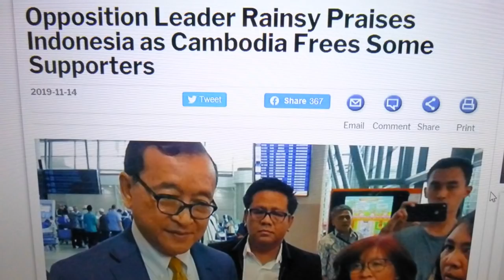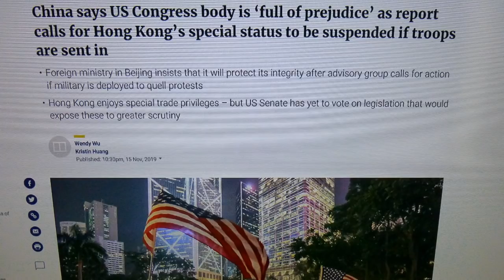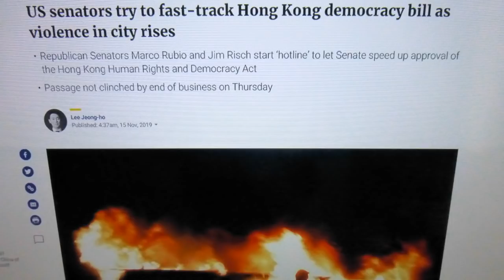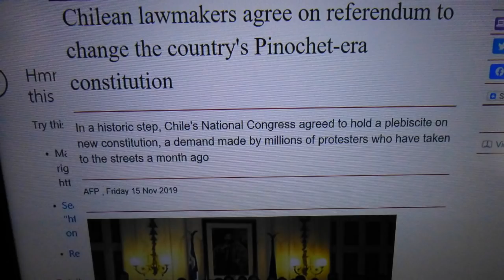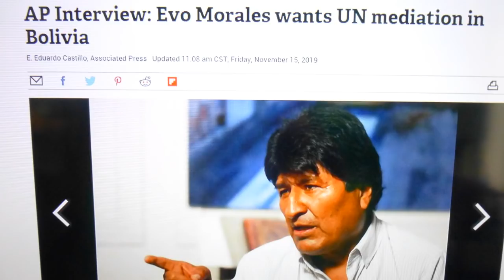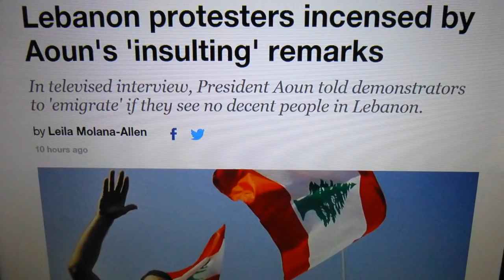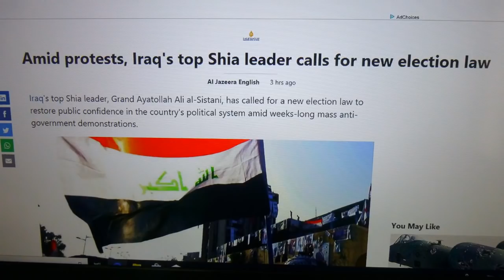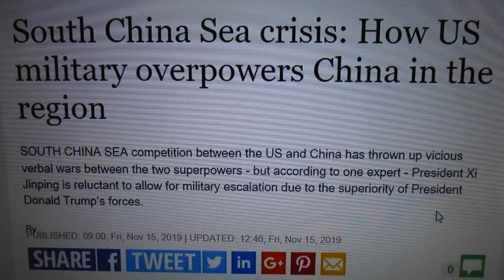Hmong State Media/News 11-15-2019